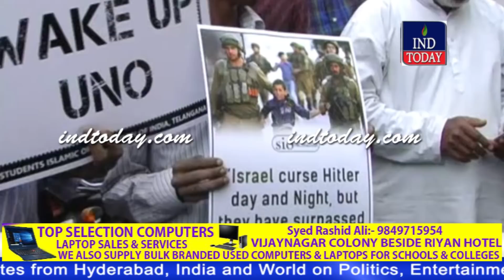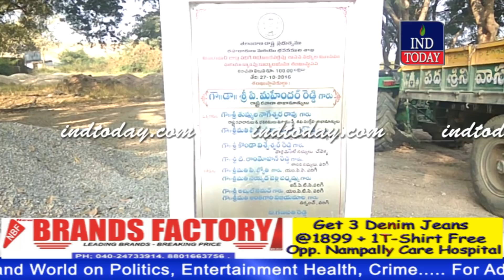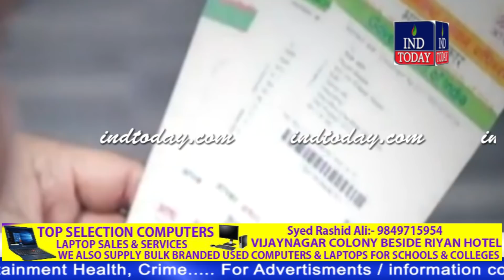Hyderabad Khabarnama 15-12-2017 | indtoday | Hyderabad News | Urdu News